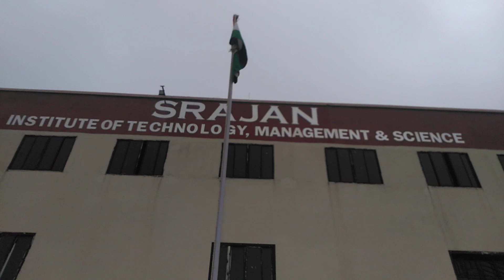Basant Panchmi And Republic Day inogration and sundarkand(3)